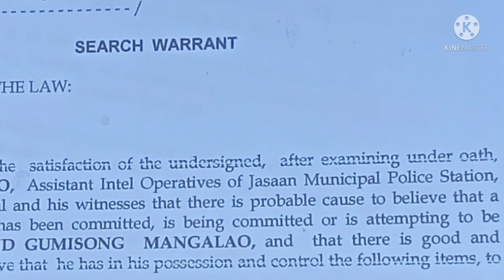Shotgun ripple ang nakunpiska sa JASAAN SW Operation-suspect: alyas ROLAND /06/25/21